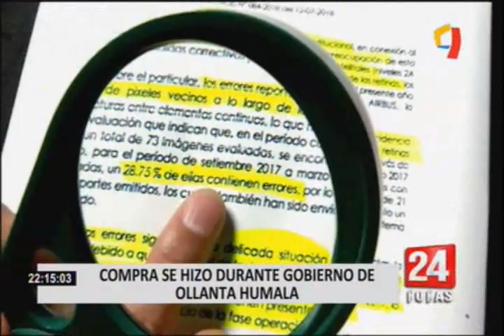Perú Sat: satélite tenía fallas de origen pero aún así se compró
Una vez más el satélite Perú Sat está en la mira. Gracias a un informe de Panorama se supo que el equipo adquirido por el gobierno de Ollanta Humala y que costó 155 millones de euros, se compró con una falla de origen.

El coronel de la FAP, Edgar Eloy Guevara, indicó que el problema que se detectó en el satélite se conocía desde enero de 2017, dos meses después del funcionamiento. Esto generó que las diferentes bancadas del gobierno se pusieran de acuerdo en pedir la investigación e interrogación del exministro de Defensa del gobierno de Humala, Pedro Cateriano.

Algunos, como el congresista Humberto Morales, pidieron reabrir investigación en el congreso mediante la Comisión de Defensa.

La Agencia Espacial del Perú detalló, además, que la grave falla técnica en el satélite repercute en el 28% de la calidad de las imágenes que se obtiene.